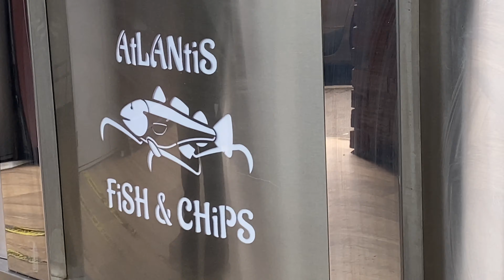A PRETTY WILD 72 HOURS IN MY LIFE | VLOG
Hey boos!! A pretty WILD 72 hours in my life ✨🤍🎥🏴󠁧󠁢󠁷󠁬󠁳󠁿🏄🏼‍♂️🥂 enjoyenn!!

Filming and interviewing the current Miss Wales for S4C Hansh! 😍😆Enjoyennn

Bottomless brunch if with the boos! (We took it too far to say the least)🥂🥂😜

And then filming again but surfing with Swansea university as a part of me being one of the newest faces of the university as a digital student ambassadors!!! AHHH! CRAZYYY!🎥🏴󠁧󠁢󠁷󠁬󠁳󠁿

Mikey xx